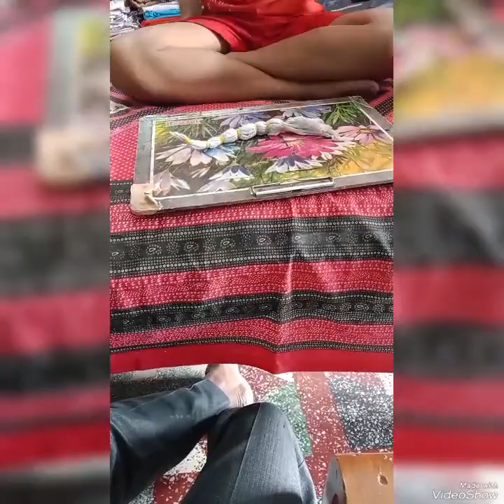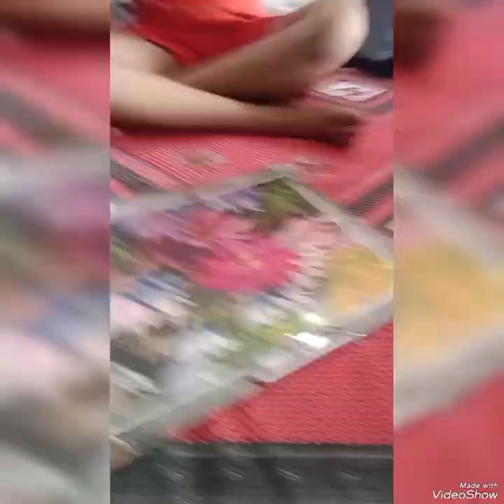রুমাল পেন্টিং, আমার ছাত্রের করা লাইক কমেন্ট শেয়ার অ্যান্ড সাবস্ক্রাইব করে দেবেন